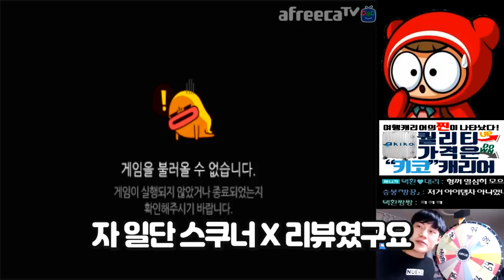[광고/협찬] 두 번 다시 탈 필요가 없는 차 「스쿠너 X 리뷰」 【카트라이더 김택환】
2019년 11월 28일에 업데이트로 나온
신규 아이템 카트바디 스쿠너 X